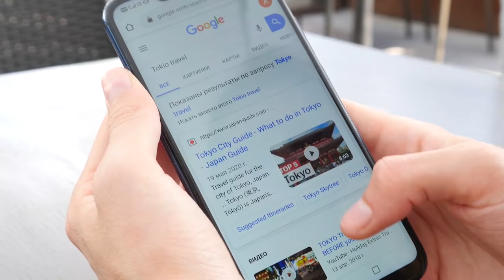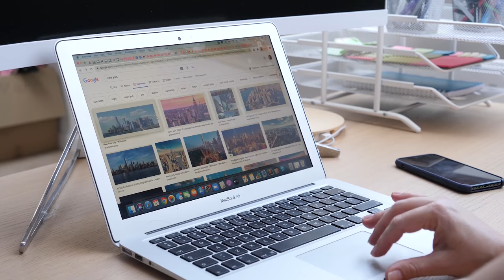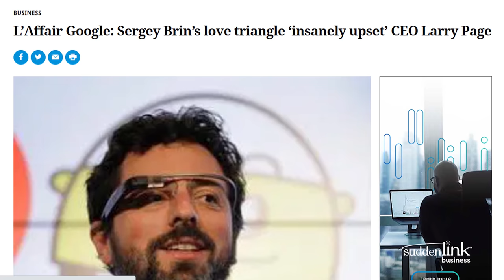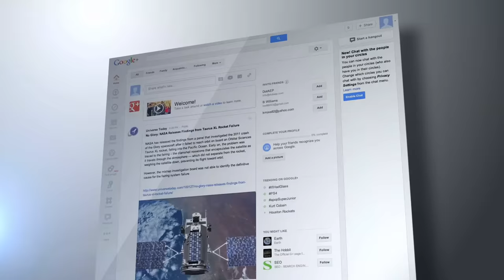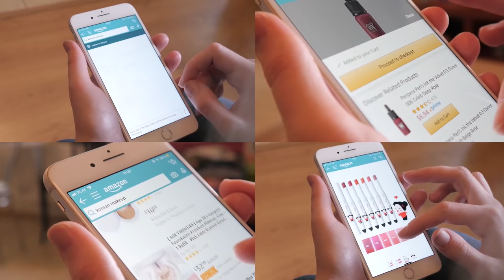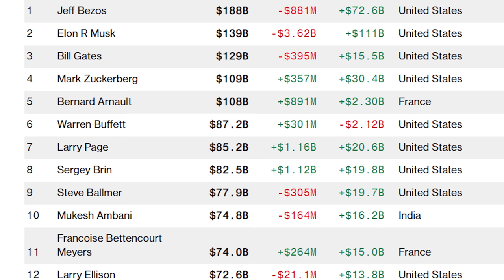Why Does No One Know Google's Founders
3% Deposit Bonus - Lock In 7.39% Yield

Everyone knows the top mega billionaires in the world like Steve Jobs, Elon Musk, Bill Gates, and Mark Zuckerberg. However, there is one mega-corporation whose founders aren't nearly as known which is Google with Sergey Brin and Larry Page. Each Sergey Brin and Larry Page boast a net worth over $80 billion and Alphabet, the parent company of Google is worth well over $1 trillion. Aside from financials, Google is no doubt one of the most influential companies in the world giving us valuable services like Google Maps, Android, and of course YouTube. Despite this, only a fraction of the population knows the geniuses behind the company. This video explains the various reasons Sergey Brin and Larry Page are underrated and what gives billionaires their popularity.

Timestamps:
0:00 - Megabillionaires
1:30 - Early Days
2:49 - Rocky Middle
4:51 - Stepping Away
6:13 - Not Businessmen
7:44 - Lack Of Public Excitement
9:30 - Billionaire Clout